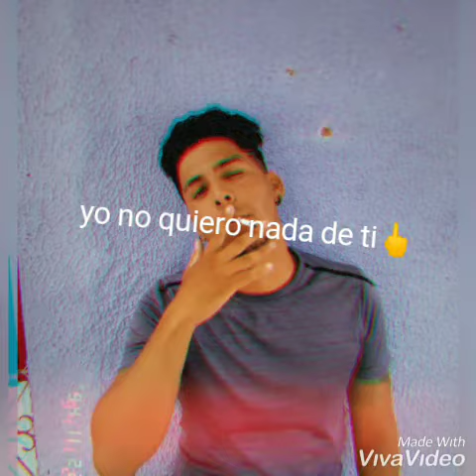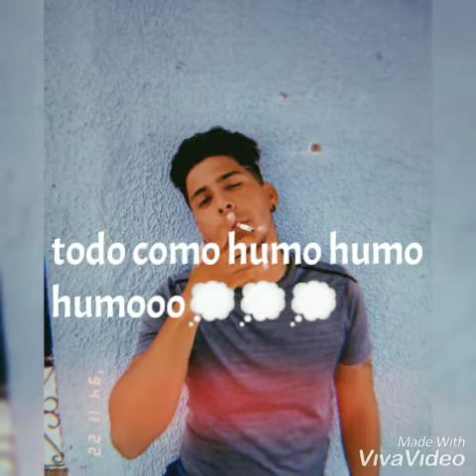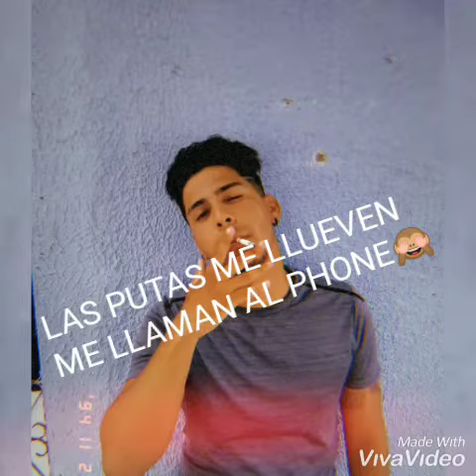Post malone-Better now -casper bby (spanish remix)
Cover del tema " Better now"